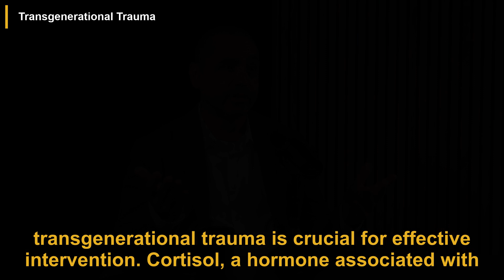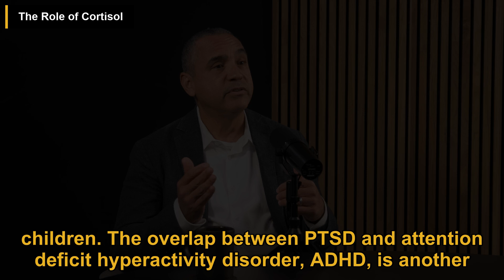Dr. Victor Carrión: How to Heal From Post-Traumatic Stress Disorder (PTSD) | Huberman Lab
In this podcast episode, Dr. Victor Carrión, an expert in child psychology, discusses the complexities of stress and post-traumatic stress disorder (PTSD) in children. He explains that stress exists on a spectrum and can lead to PTSD, which may not always meet formal diagnostic criteria but still affects children's functioning. Carrión emphasizes the importance of understanding trauma, the role of cortisol in mental health, and the overlap between PTSD and ADHD. He introduces personalized coping strategies, such as Cue-Centered Therapy, to help children identify triggers and develop resilience. The discussion also covers the significance of sleep, mindfulness, and effective communication, particularly active listening, in promoting emotional well-being. Carrión advocates for integrating mindfulness practices in schools and redefining success in education to foster personal growth and community engagement. Overall, he aims to bridge research and practical interventions to enhance mental health support for children.

00:00 Introduction
00:31 Understanding Stress and PTSD in Children
01:11 The Nature of PTSD
01:45 Avoidance Behaviors and Recovery
02:12 Transgenerational Trauma
02:40 The Role of Cortisol
03:35 Overlap Between PTSD and ADHD
04:03 Understanding Cues and Triggers
04:31 The Autonomic Nervous System and PTSI
05:07 The Importance of Sleep
05:29 Treatment Approaches for PTSD in Children
06:28 Personalized Coping Strategies
07:19 Agency and Control in Stress Management
08:15 Tools for Emotional Regulation
08:55 The Impact of Social Media
09:30 Implementing Mindfulness in Schools
10:10 Challenges in Mindfulness Program Implementation
10:48 Redefining Success in Education
11:20 Exploring Resilience
12:04 Bridging Research and Practical Interventions
12:38 The Importance of Listening

This video is a podcast summary of the Huberman Lab episode titled 'Dr. Victor Carrión: How to Heal From Post-Traumatic Stress Disorder (PTSD)'.

Publish date: Sep 23, 2024